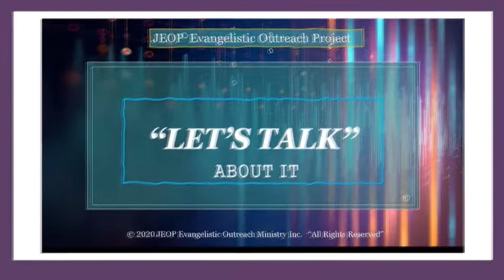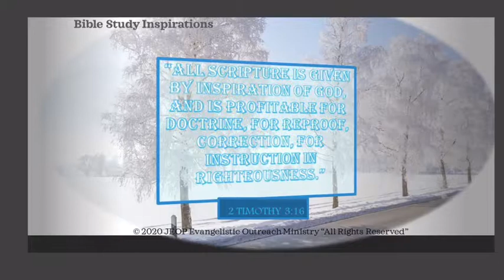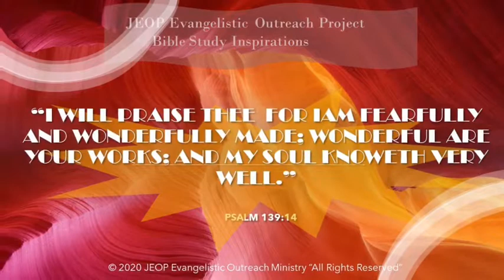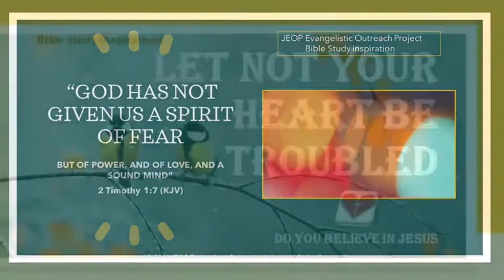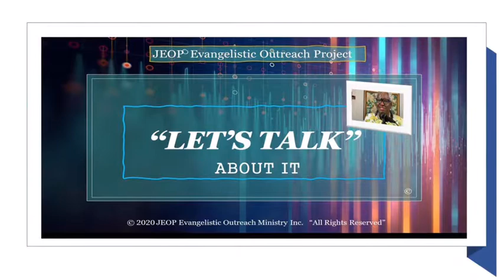Bible Study Inspiration 89 - "'Lets Talk About It"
Mini  Bible Study Inspiration

Topic: "Let's Talk About It"

Scripture: Habakkuk 2:2, 2 Corinthians 5:7, 2 Timothy 3:16. John 10:27. Psalm 32:8, 119:105, 139:14, 2 Timothy 2:15, 1 Peter 5:7 (All Scripture taken from KJV)

Let us hear from you. Prayer request and information on Salvation.